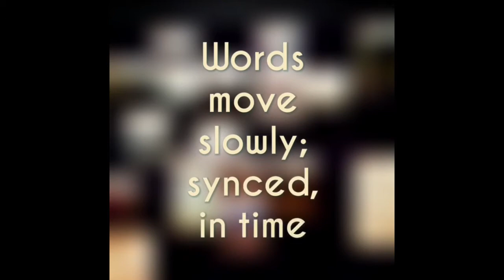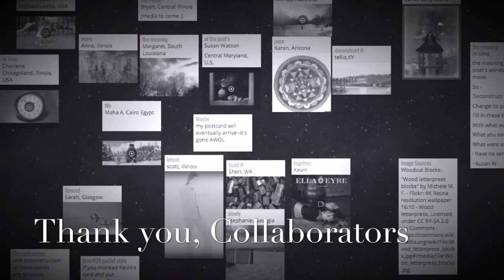The Postcard Poem Project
This is the poem that started a collaborative CLMOOC postcard project via padlet